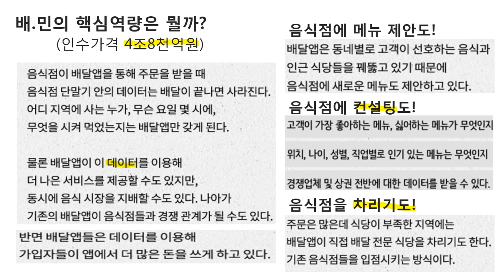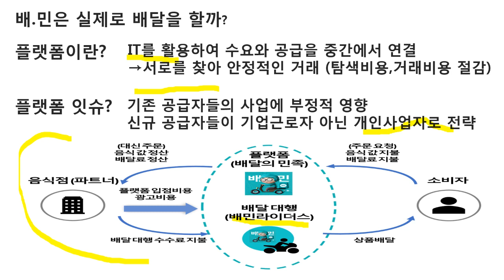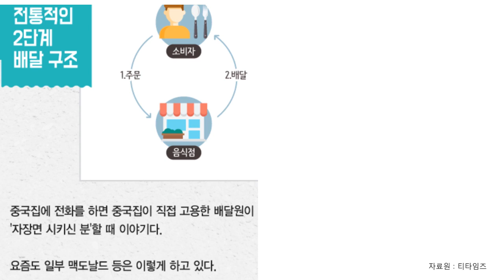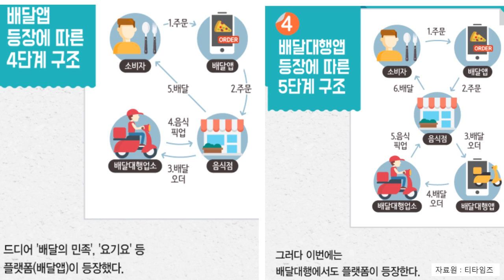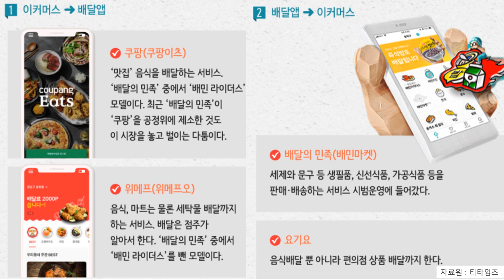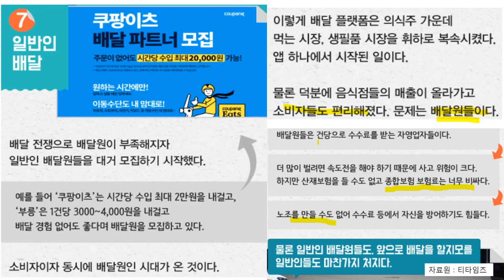[마케팅클라쓰](3)배달의민족_오토바이가없다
플랫폼사업의 본질을 배달의 민족을 통해 알아본다. 우버라는 공유업체가 택시한대 보유하지 않고, 페이스북 역시 회사 내부에는 콘텐츠를 보유하지 않는 것처럼 배달의 민족 역시, 회사내부에 오토바이를 소유하지 않고 있다. 그 이유는 플랫폼 사업이기 때문이다. 자, 배민의 그간의 사업경로를 살펴보자.